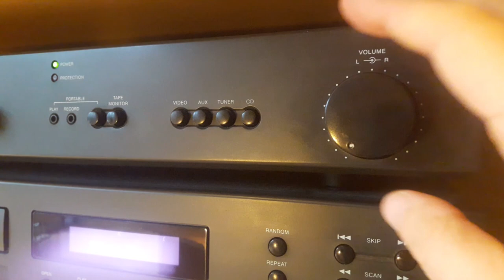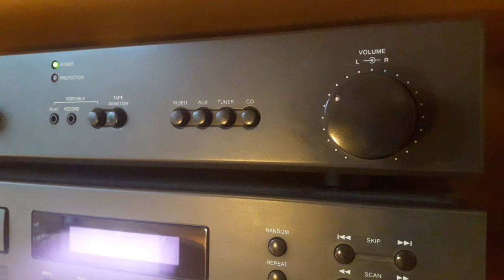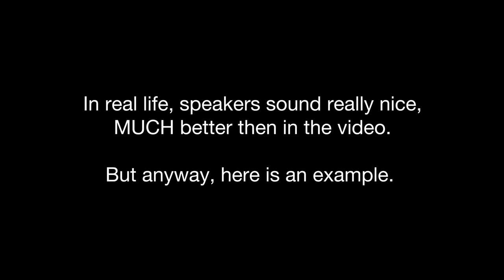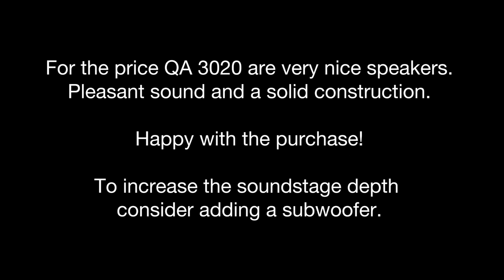Q Acoustics 3020 review & sound test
*Sorry for the not so good video quality, forgot to set my camera to a higher setting.
This is a review of Q Acoustics 3020 bookself speaker. Using NAD 310 Stereo Amplifier, NAD 510 CD Player, Indiana Line Basso 830  subwoofer (2nd part) and recorded on Zoom H1.

Songs from CD:

The Roy Hargrove, Christian McBrtide, Stephen Scott Trio - Parkers Mood (1995)
1. Klactoveesedstene
2. Star Eyes
3. Eric Bibb, Panama Hat, Roadworks (1999)